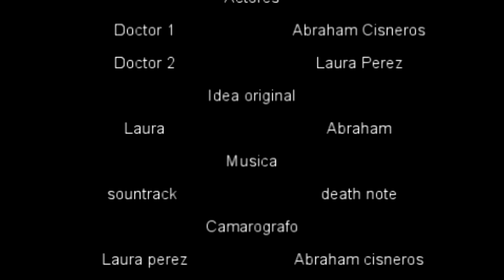RADIOTERAPIA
ESTUDIANTES:
Laura Guadalupe Pérez Oliva
José Abraham Cisneros Mar
2017